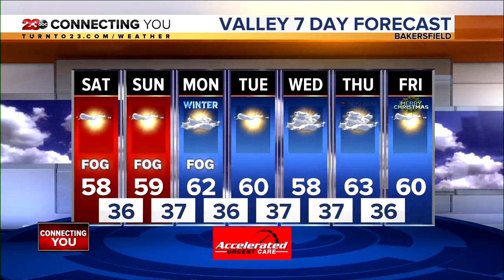23ABC News Latest Headlines | December 18, 5pm